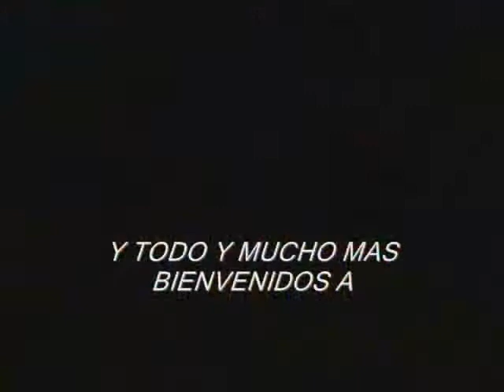Mugen - MH Daniel vs Kuno Tatewaki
Stage - Hiwaka Temple Sailor Mars Stage
Music - Sailor Moon Super S - Zenin Sanka!! Game - Sailor Mars Theme